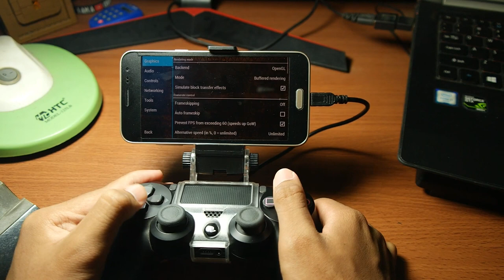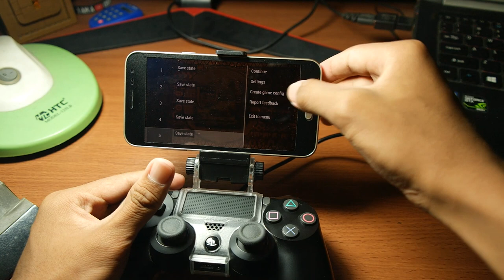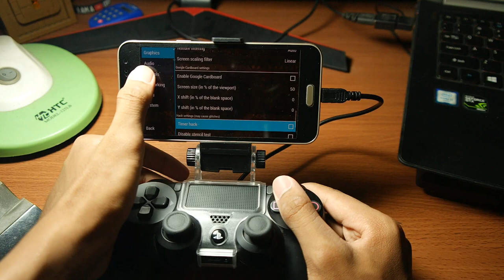Cara Menggunakan Stick PS4 dengan Android!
oke bang,kali ini guwek akan memberikan video tentang alat holder hp untuk stick ps4 :D

PSU : Gardu Listik
VGA : Bawaaan Mobo
FAN : Kipas Turbin
Processor : AMD Athlon x64 0.1 GHz
Motherboard : Motherboard Mati
HDD : Harddisk PS2
Casing : Kardus&Triplek
Monitor : GG 55 inch Curved Edition
Memory: 128MB Cap Tiga Setang
Headset : Samsul Wireless Edition(Emang gak ada kabel,karena digunting)
Mouse: Virtual Mouse
Keyboard: Virtual Keyboard
Kursi: Kursi Taman